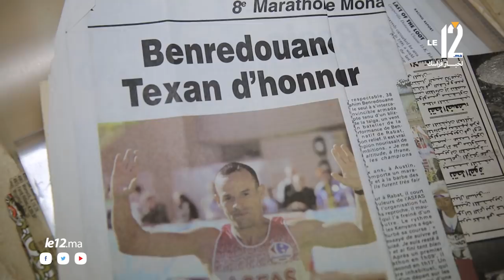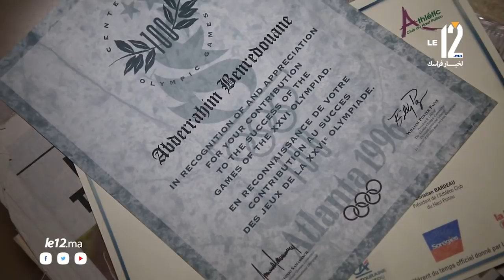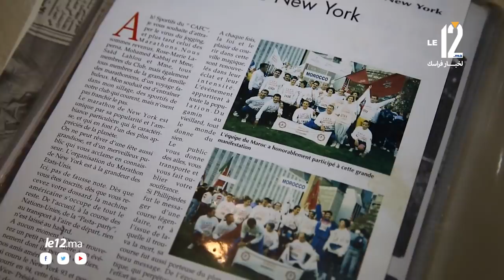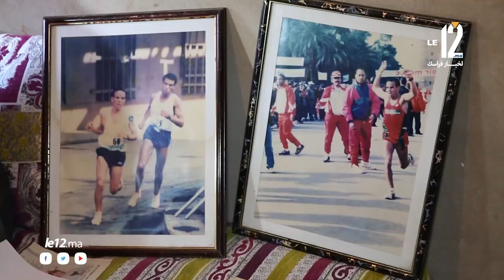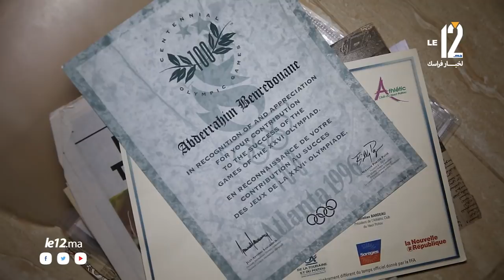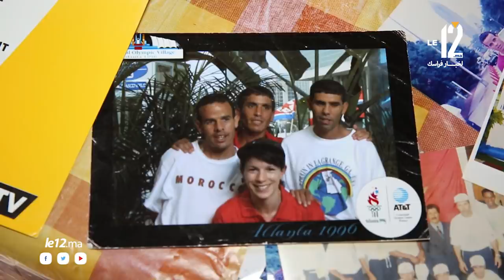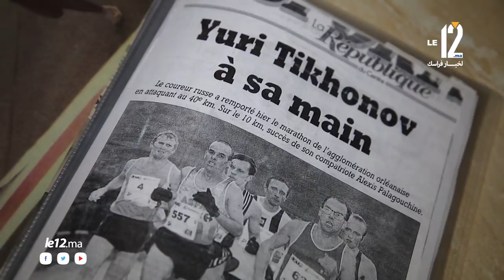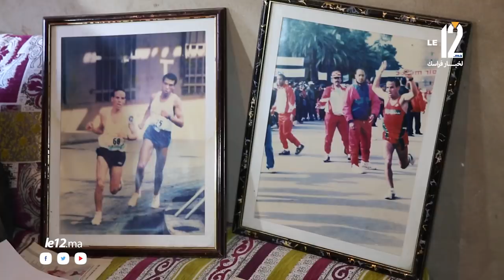بالفيديو حوار صادم ... البطل بن رضوان ... هؤلاء فبلادي ظلموني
حوار ..بن رضوان ..العداء العالمي ..الذي انتهى الى "هومار"..يروي حقائق صادمة ويتحدث عن محمد المديوري الحارس الشخصي للملك الراحل الحسن الثاني والرجل النافذ سابقا بجامعة ألعاب القوى عزير داودة والبطلة الأولمبية نزهة بدوان قائلا انهم سبب تحطيم حياته..